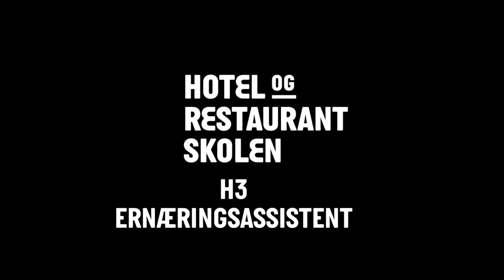Bliv klogere på ernærings-assistentuddannelsens hovedforløb 3 EUD (erhvervsuddannelse)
Her kan du høre mere om, hvordan det er at gå på ernæringsassistent- uddannelsen på hovedforløb 3 EUD. Her er der blandt andet fokus på målgrupper og et kostprogram, som følger de enkelte elever på hele deres hovedforløb. Men derudover er der naturligvis også fokus på at eleverne bliver klar til at træde ud i den virkelige verden, samt at de klarer sig godt i svendeprøven.

Hotel- og Restaurantskolen er Nordeuropas største brancheskole inden for hotel, restaurant og turisme. Hotel- og Restaurantskolen har i dag mere end 6.000 elever og kursister tilmeldt årligt. Det betyder, at der dagligt færdes ca. 850 elever på skolen. Vores mission er att uddanne elever til at mestre bæredygtig gastronomi, madhåndværk og hospitality – modigt, arbejdsomt og kreativt. Vi arbejder dagligt ud fra nogle kerneværdier:

✅vi tror på vores elever og ansatte
✅vi dyrker sanselighed og nydelse
✅vi gør os umage
✅vi vil gøre en forskel
✅vi er modige og nysgerrige
✅vi arbejder sammen og hjælper hinanden

Vi tilbyder en række spændende erhvervsuddannelser (EUD), EUX og 10.klasse - hos os kan du helt konkret tage følgende uddannelser: 1️⃣0️⃣. klasse 👩‍🎓EUX 🧑🏼‍🍳 Kok 👩‍💼Tjener 👩🏽‍💻Receptionist 👩🏻‍🍳Smørrebrød/cater 👨🏾‍🍳Ernæringsassistent 🧑🏼‍🍳Bager/konditor 🌎International Class Skolen tilbyder også kurser og efteruddannelser og lægger hus til spændende events.

Læs mere om skolen her ➡️hrs.dk